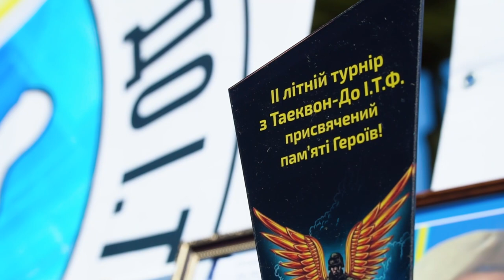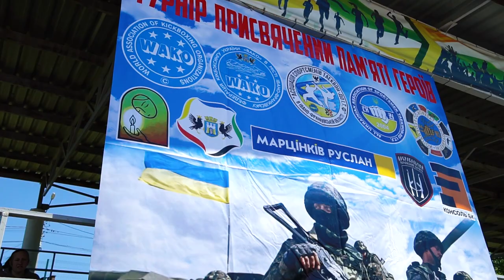ІІ літній турнір з Таеквон-До присвячений пам'яті Героїв